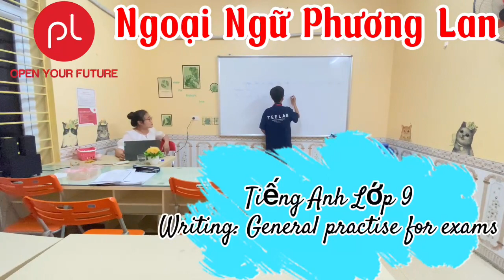NGOẠI NGỮ PHƯƠNG LAN : Tiếng anh lớp 9 - Writing Gểnal practise for exams .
📢 CÁC BẠN ĐỪNG QUÊN LỊCH KHAI GIẢNG LỚP
TIẾNG_ANH_LỚP _9 NHÉ ‼
👉 Lịch khai giảng : THỨ 4 (NGÀY 9/8)
👉 Giờ học : 18:00-19:30
💎 Lớp học đã có 4 bạn
🆘 Đối tượng : Dành cho các bạn mất gốc -học từ đầu
✅  Đăng ký ngay để không bỏ lỡ những ưu đãi bất ngờ
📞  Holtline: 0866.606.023